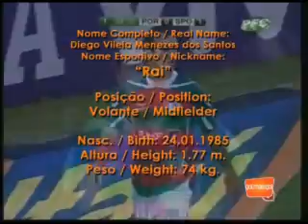Rai - Volante - Parte 2